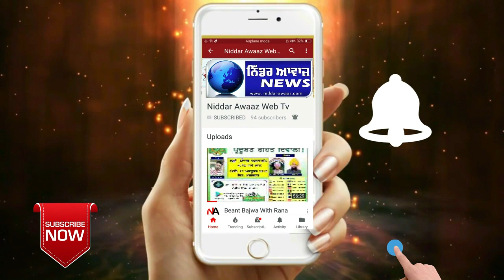ਬੀਤੇ 8 ਸਾਲ ਤੋਂ ਮੰਜੇ ਤੇ ਪਈ ਰਮਨ ਕੋਰ ਨੇ ਸਮਾਜ ਸੇਵੀ ਜਥੇਬੰਦੀਆਂ ਨੂੰ ਇਲਾਜ ਲਈ ਕੀਤੀ ਅਪੀਲ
ਜ਼ਿਲ੍ਹਾ ਤਰਨਤਾਰਨ ਦੇ ਪਿੰਡ ਦਿਆਲਪੁਰ ਦੀ 33 ਸਾਲਾਂ ਧੀ,ਬੀਤੇ 8 ਸਾਲ ਤੋਂ ਮੰਜੇ ਤੇ ਪਈ ਇਲਾਜ ਤੋਂ ਅਸਮਰੱਥ ਰਮਨ ਕੋਰ ਨੇ ਸਮਾਜ ਸੇਵੀ ਜਥੇਬੰਦੀਆਂ ਨੂੰ ਇਲਾਜ ਕਰਵਾਉਣ ਲਈ ਕੀਤੀ ਅਪੀਲ
ਇਸ ਪਰਿਵਾਰ ਨਾਲ ਸੰਪਰਕ ਕਰਨ ਲਈ ਤੁਸੀਂ ਨੰਬਰ ਨੋਟ ਕਰ ਸਕਦੇ ਹੋ 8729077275

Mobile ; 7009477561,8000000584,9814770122